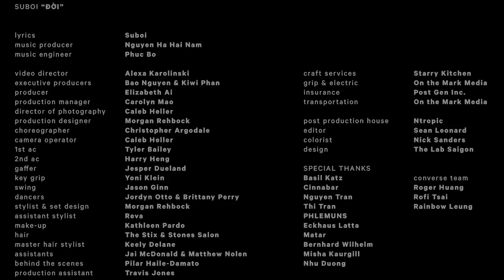Đời | SuBoi | Yeah1 Superstar (Official MV)